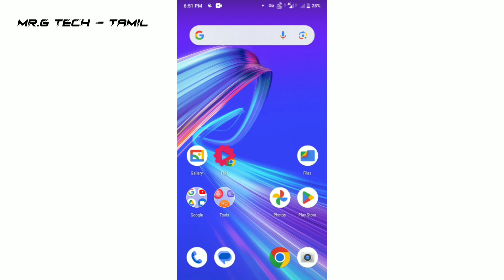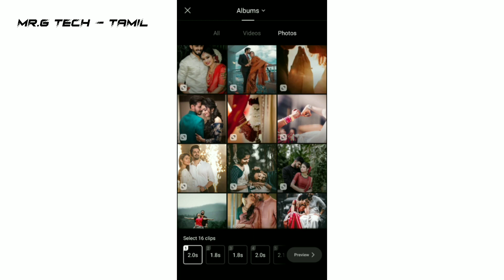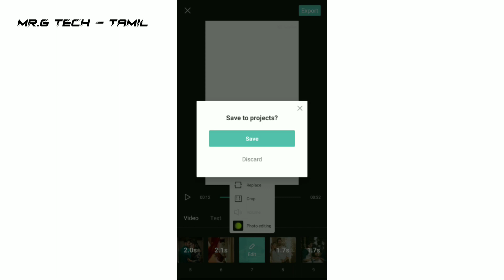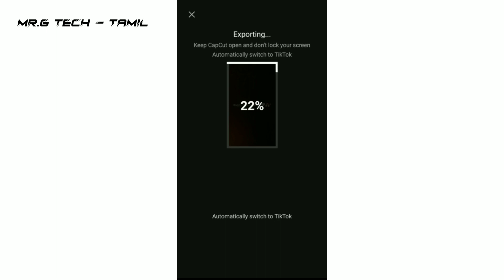How To Create Aniversary Status Video Editing In Tamil